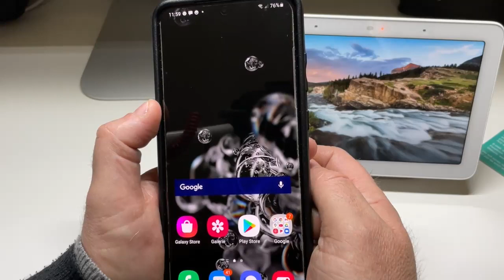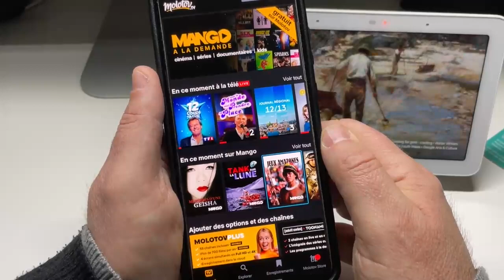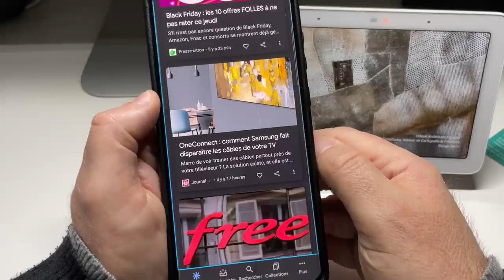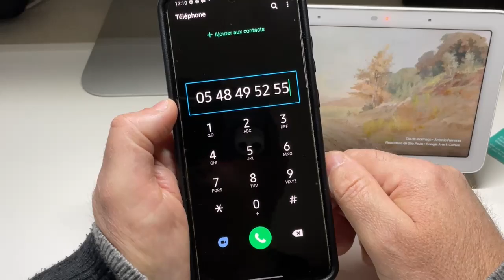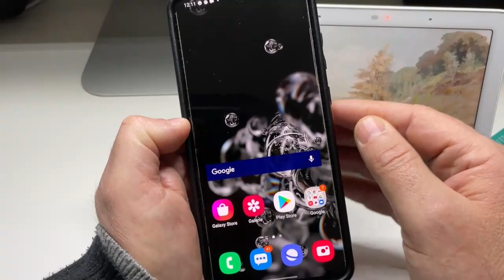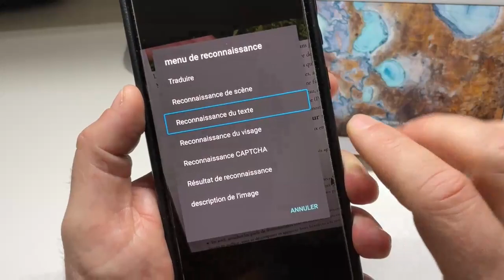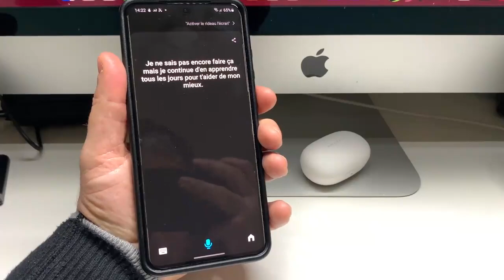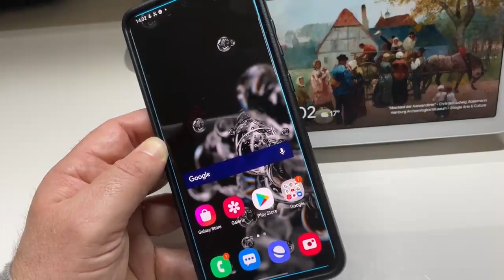Fight iPhone Voice Over Android Voice Assistant Accessibilité Commentary Screen Reader Pour Aveugle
Salut à tous, dans cette vidéo vous allez découvrir les lecteurs d'écran Voice Over Et Voice Assistant l'un tourne sous iOS iPhone, L'autre Android mais voici le Commentary Screen Reader qui leur mets une claque royale. l'accessibilité des smartphones sous Android et iOS pour les personnes Aveugles et Malvoyantes à beaucoup évolué mais là c'est le délire complet Commentary Screen Reader leur mets une grande claque.